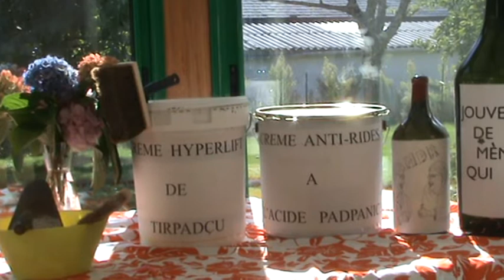ah l'eternelle jeunesse